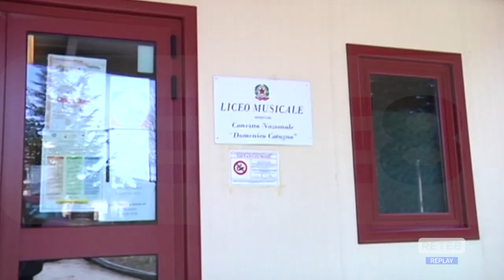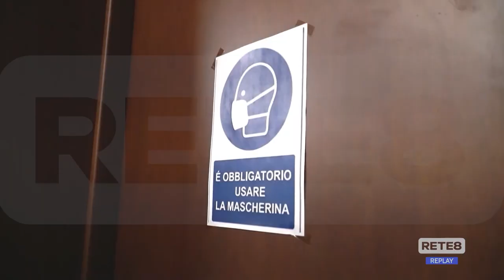L’Aquila - Scuole: la Provincia investe sui musp